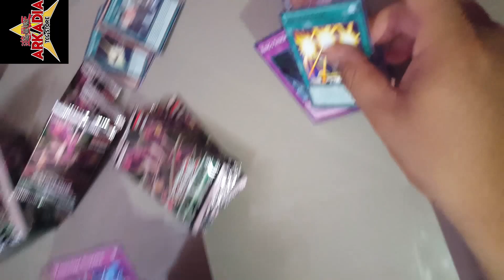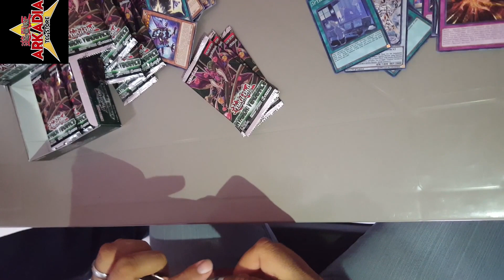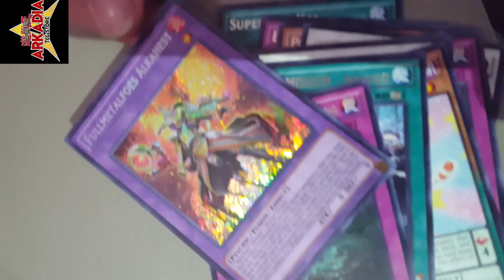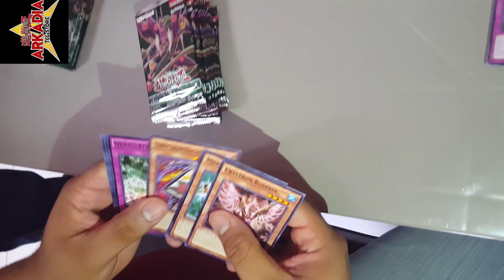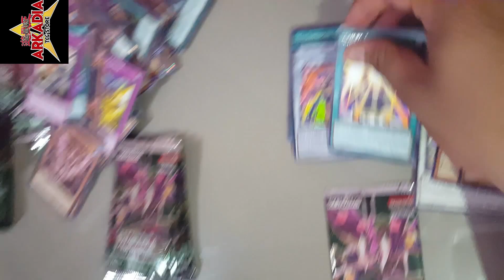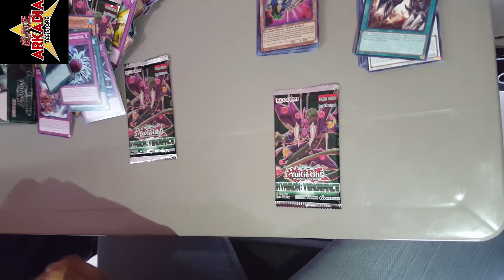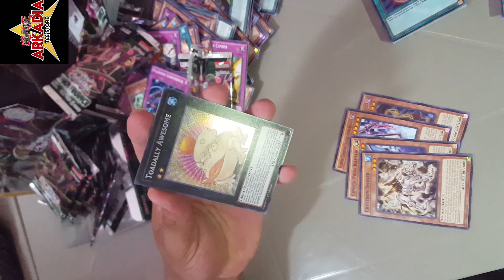INOV Unboxing ARKADIA STORE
Opening que nos llega desde San Pedro Sula
Creditos a Arkadia por el apoyo y a Nery por enviar el video